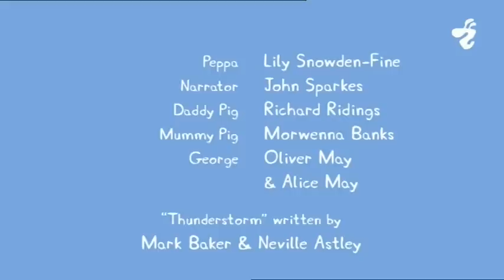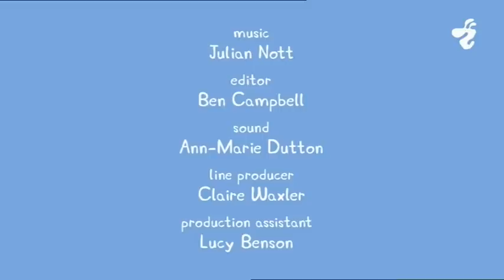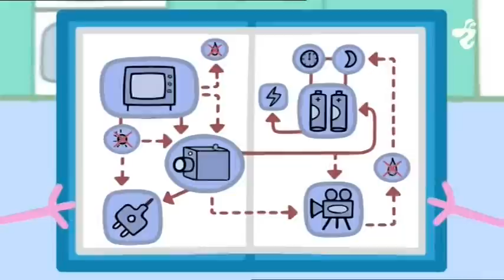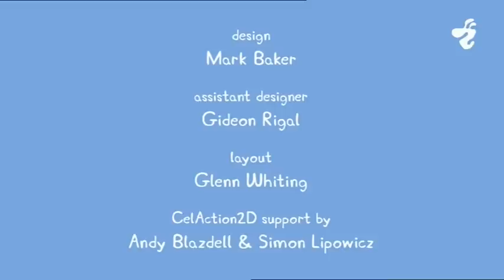PEPPA PIG. Cūciņa pepa. (LV) Latviešu valodā.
PEPPA PIG.
Cūciņa pepa. (LV) Latviešu valodā.